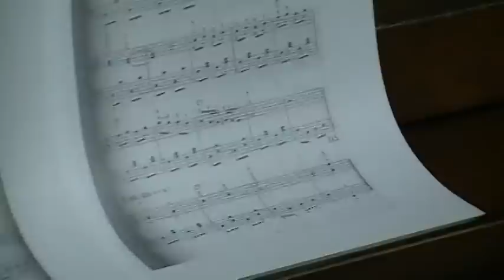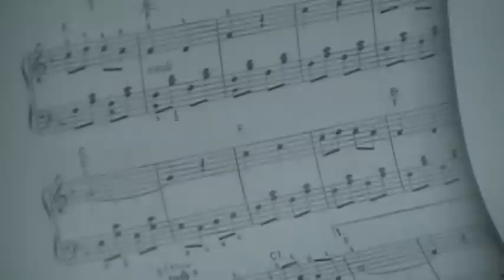Legend of Zelda -- ゼルダの伝説 -- Horse Race -- 競馬 piano sight-read by Tom Brier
Yes, this is his first time seeing or hearing the music.

I've had countless requests to give Tom music from the Zelda series, but there is no ragtime in it as far as I know (having never played the games). However, I was informed of a couple tunes that could translate into ragtime. This sort of bluegrass fiddle tune translates the best.

The arrangement I was shown comes from a songbook published in Japan. The arrangements in there are way oversimplified. They don't even do the right bass notes, and the melodies are in single notes.  You'll notice on the score here a few penned-in corrections that I had thrown in.

But the simplified score meant that Tom was more free to fill it in his own way, much like the popular video of him riffing off the Birabuto Kingdom theme.

The result is a great big yee-haw romp!

The tune was composed by Koji Kondo -- 近藤浩治 -- and appears both in Majora's Mask -- ムジュラの仮面 -- and The Ocarina of Time -- 時のオカリナ.

You can download a transcription of how Tom played this (with corrections for wrong notes)